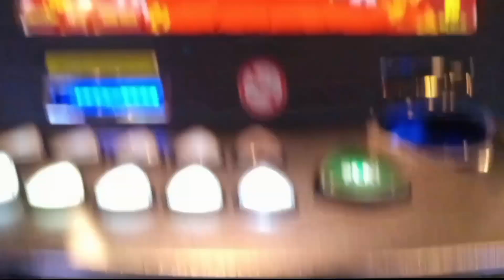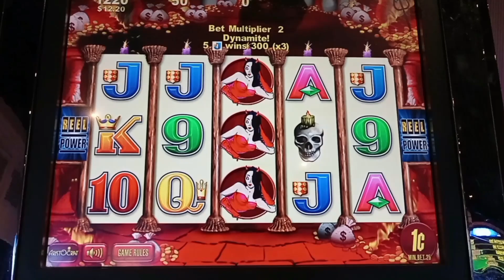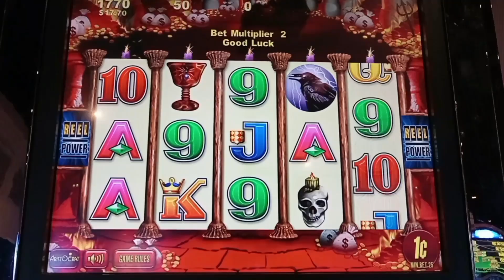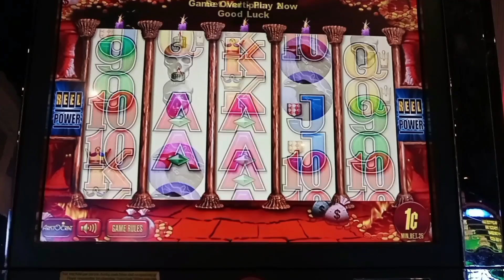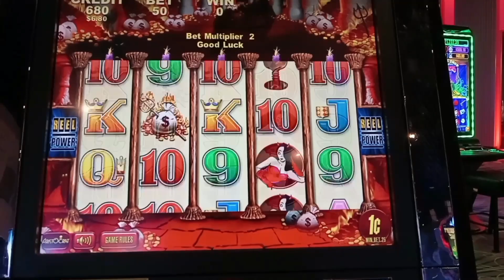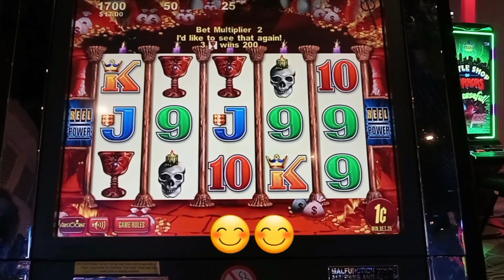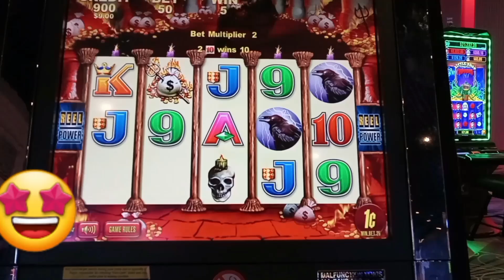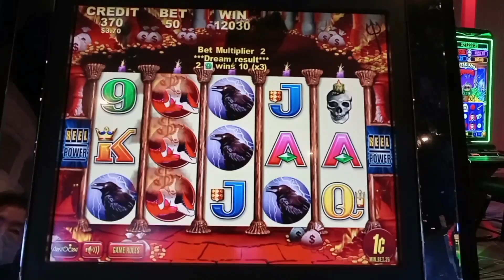Vintage SLOTS | WICKED WINNINGS I | HUGE WIN 😎😎